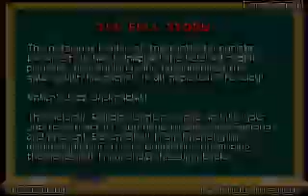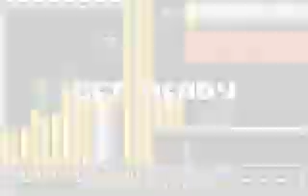DOS Game: Jazz Jackrabbit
Jazz Jackrabbit CD intro and gameplay played and recorded with DOSBox. Best platformer ever!